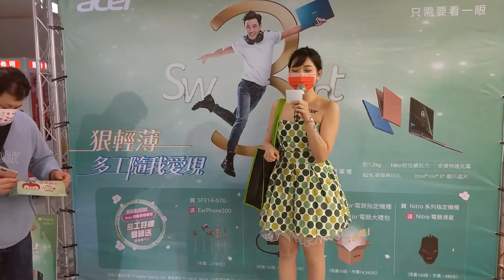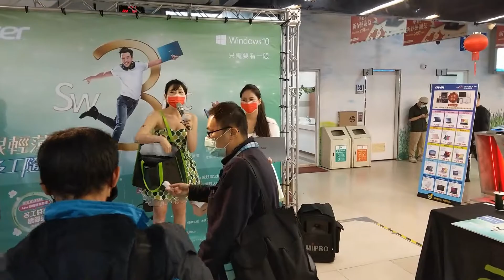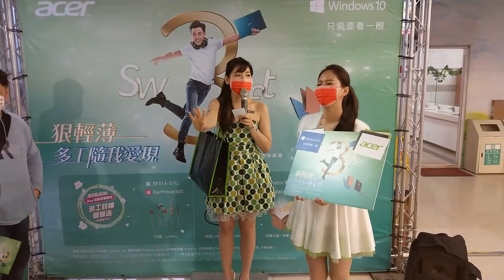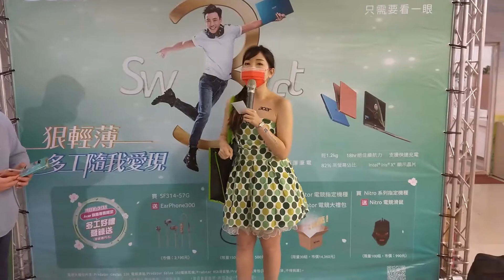acer 牛轉新機行鴻運 新機展售活動 Host:鬼咩潔*•.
110.3.7 光華商場